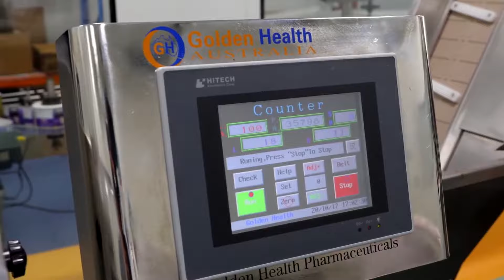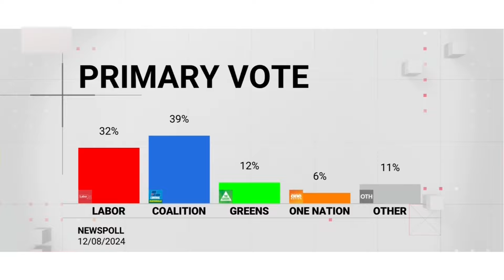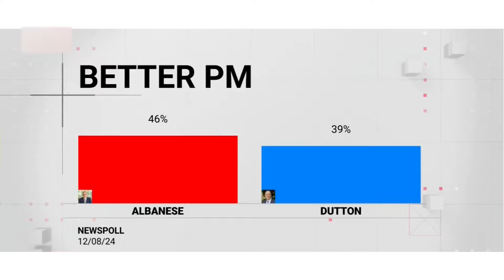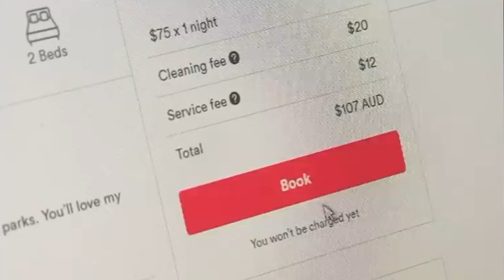TIN ÚC CHÂU 3PM 12-08-2024 - WHO triệu tập cuộc họp khẩn - do lo ngại dịch bệnh mpox ở Châu Phi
1. Chính phủ và đối lập nhận sự ủng hộ như nhau 50/50
2. Airbnb phản pháo cuộc khủng hoảng bất động sản -  khi Councils ngăn chặn việc cho thuê ngắn hạn
3. REA Group tăng doanh thu - nhờ thị trường bất động sản "cực kỳ mạnh" tại Úc
4. NSW: Ủy viên cảnh sát Karen Webb kêu gọi xem xét 'toàn diện' chính sách về quà tặng
5. QLD: Bộ trưởng Y tế cảnh báo sau khi tỷ lệ trẻ em dưới 5 tuổi phải nhập viện gia tăng - vì bị cúm
6. WHO triệu tập cuộc họp khẩn - do lo ngại dịch bệnh mpox ở Châu Phi

6:00PM & 8:00PM từ Thứ Hai - Thứ Sáu và 1:00PM Thứ Bảy